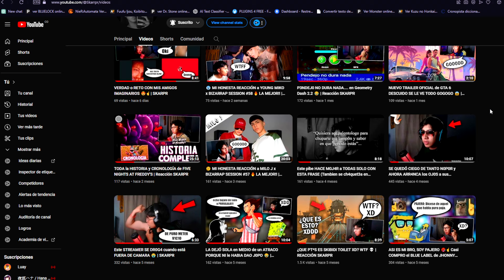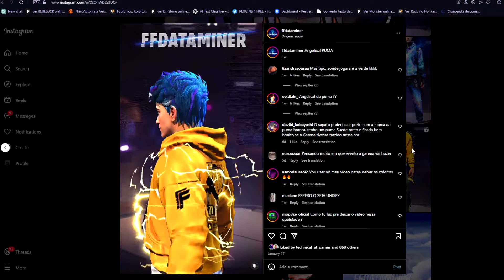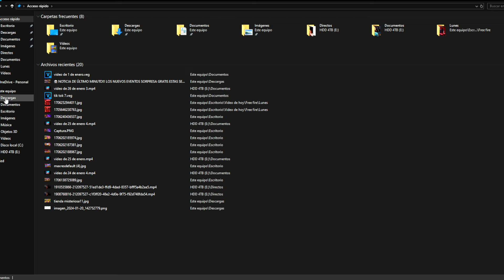LLEGAN LOS PRIMEROS ANGELICALES GRATIS EN FREE FURE 2024?? 🤯 Agenda Semanal de free fire